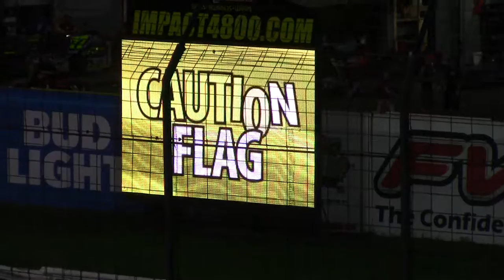Knoxville Sport Mod B1 7/21/16